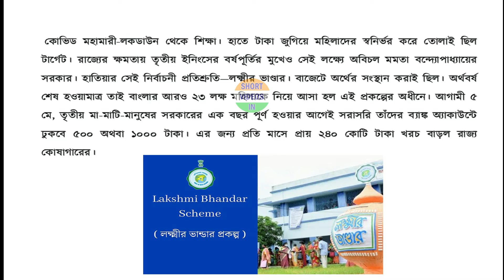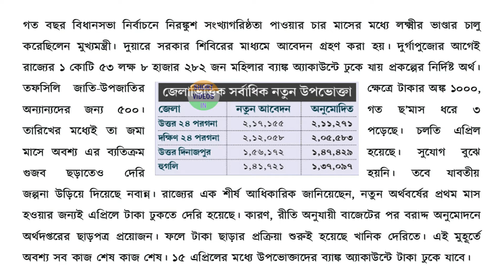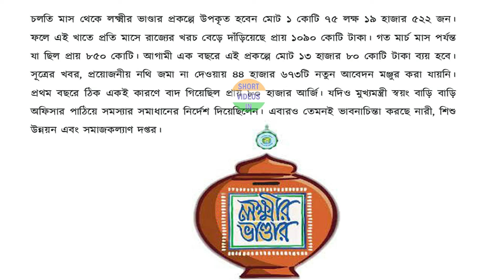The big news is that Lakshmir Bhandar project will benefit 23 lakh new applicants. April 2022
The big news is that Lakshmi's Bhandar project will benefit 23 lakh new applicants.
বড় খবর লক্ষ্মীর ভান্ডার প্রকল্পে ২৩ লক্ষ নতুন আবেদন কারি লাভবান হবেন